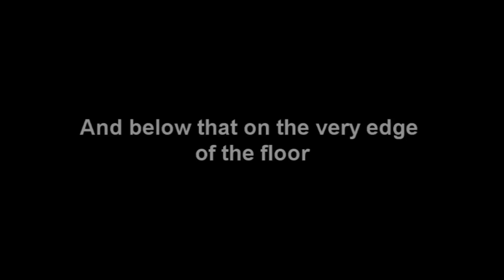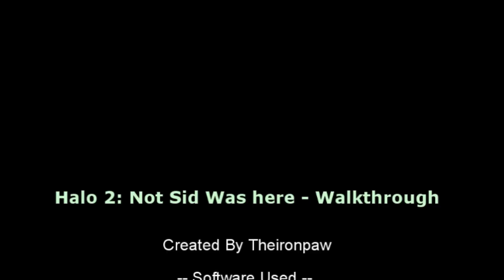Halo 2: Not Sid Here Not - Easter Egg - WALKTHROUGH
This Video Shows you the location of the "not sid here not" easter egg is on the halo 2 multiplayer level Coagulation.